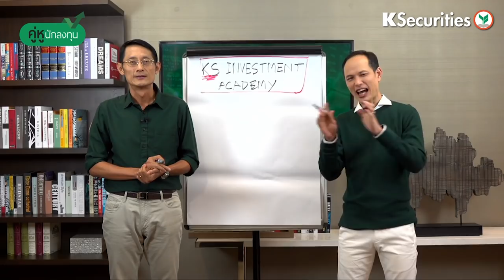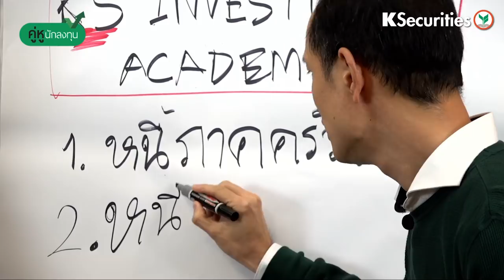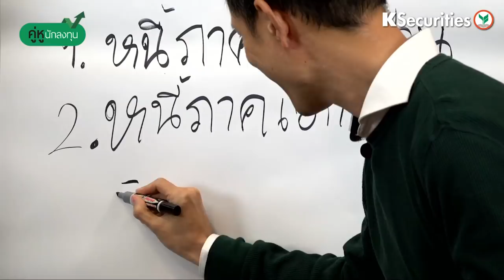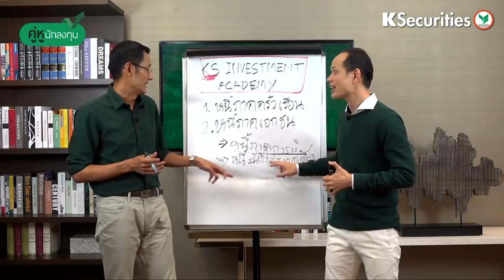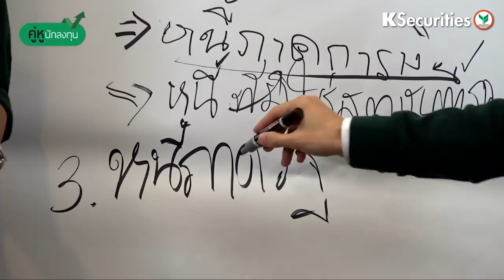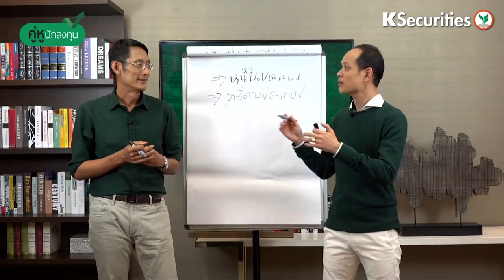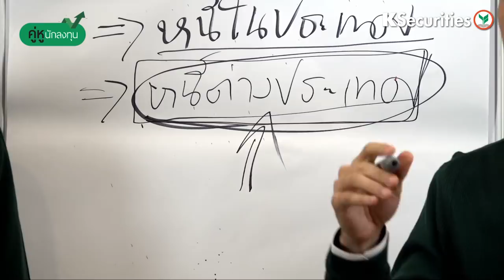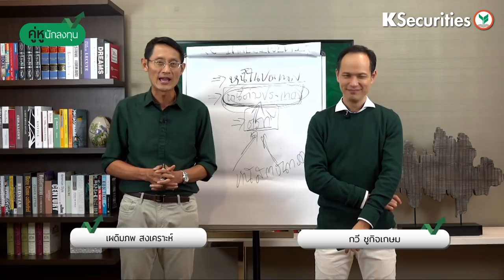ตลาดหุ้นไทยควรกลัวเรื่องวิกฤติ EMแค่ไหน - รายการคู่หูนักลงทุนประจำวันที่ 14 ก.ย. 61 (2/3)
ตลาดหุ้นไทยควรกลัวเรื่องวิกฤติ EMแค่ไหน - รายการคู่หูนักลงทุนประจำวันที่ 14 ก.ย. 61

รายการหุ้นและการลงทุนที่มากกว่าแค่เรื่องหุ้น อัดแน่นไปด้วยสาระและรอยยิ้ม ครบครันด้วยความรู้ทางเศรษฐกิจ และครบเครื่องด้วย 2 พิธีกรอารมณ์ดี เผดิมภพ สงเคราะห์ กรรมการผู้จัดการ และกวี ชูกิจเกษม รองกรรมการผู้จัดการ รายการที่จะทำให้คุณค้นพบ "ความสุขคู่การลงทุน" อย่างแท้จริง

ออกอากาศทุกวันจันทร์ เวลา 12.00 น.